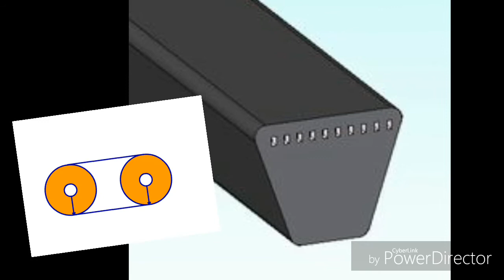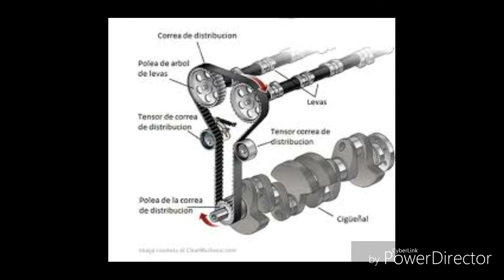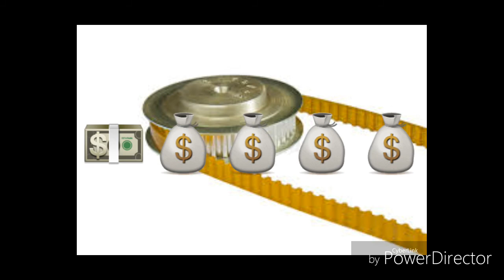CORREAS Y POLEAS TUMME UDA Vallenar